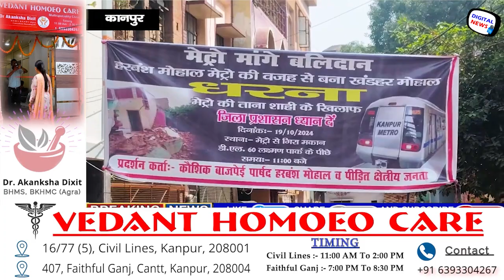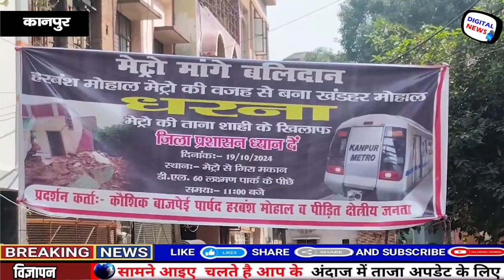Kanpur : Metro कार्य के चलते मकान में आई दरारें, सपा पार्षद एवं विधायक ने किया विरोध प्रदर्शन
Description:
Residents in Kanpur's Harbans Mohal area are protesting due to cracks appearing in their homes as a result of metro construction. Despite multiple complaints, metro officials have failed to take action, according to the residents. On Saturday, locals, along with Ward 96 Councillor Rajat Kaushik Bajpai and SP MLA Amitabh Bajpai, staged a sit-in protest demanding immediate action. They submitted a memorandum to ACP Collectorganj Moh. Mohsin Khan, highlighting their concerns.

The protest banners read, "Metro Demands Sacrifice," as locals claimed that the area has been reduced to ruins due to metro tunneling work. MLA Amitabh Bajpai insisted that a case be filed against the metro authorities for negligence and warned that if corrective measures aren’t taken, the next protest would be held outside the Metro Headquarters.

Councillor Rajat Bajpai mentioned that the tunneling beneath the area led to severe damage, with two houses already collapsing. He accused metro officials of only making superficial repairs without addressing the root cause of the damage.

ACP Mohsin Khan assured the protestors that necessary action would be taken and directives would be issued to the concerned authorities.

Edited By : Naman Agarwal.